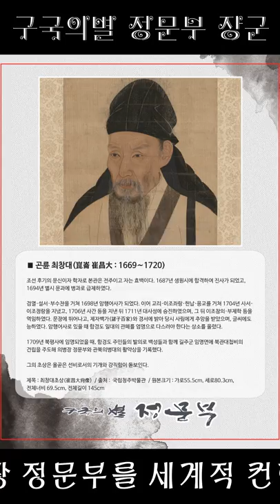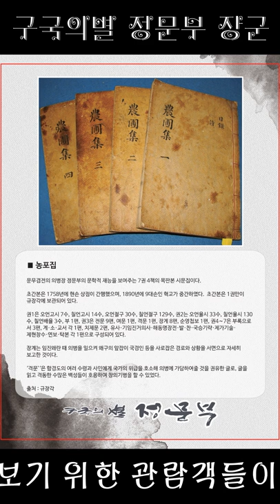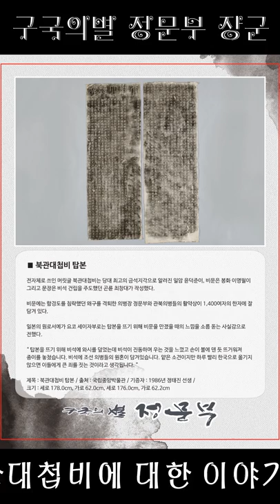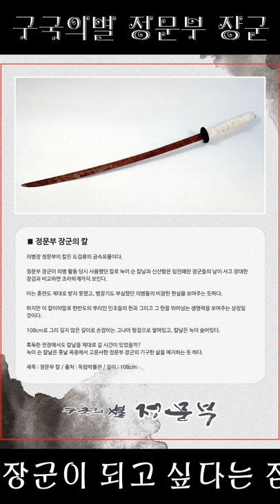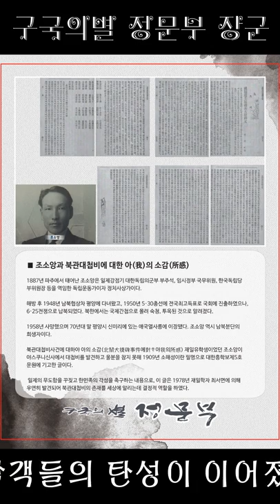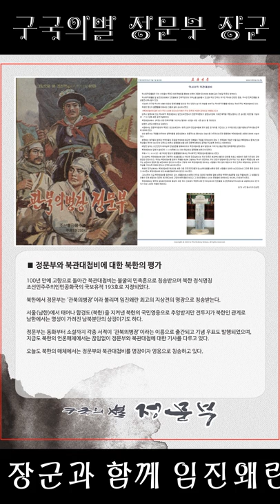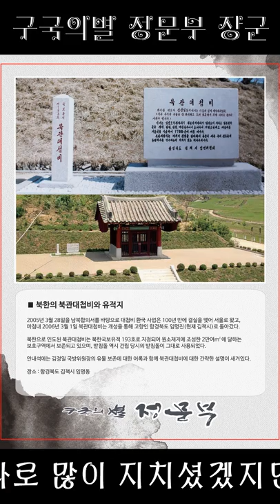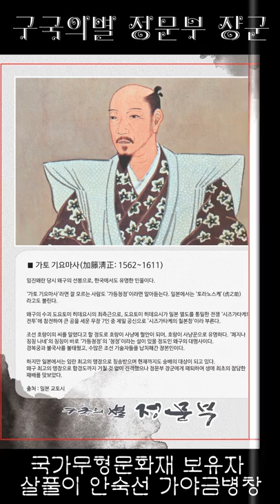[정문부 장군] 사진전 성황리에 개최 짐 로저스, “구국의 별 정문부 사진전” 참가 북관대첩비민족운동중앙회와 해주정씨대종친회가 주최하다.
짐 로저스, “구국의 별 정문부 사진전” 참가, 짐 로저스, 의병장 정문부를 세계적 컨텐츠로 만들고 싶다. 짐 로저스, 21세기 정문부가 되어 남북의 문을 열고 싶다. 16세기 의병장 정문부를 세계적 투자자 짐 로저스가 만났다. 국회의원회관 3층 중앙홀에서 정문부 장군 사진전 성황리에 개최, 짐 로저스 “나도 정문부 장군처럼 나라와 백성을 구하는 히어로가 되고 싶다. 16세기 조선의 로저스 장군으로 불러 달라.” (재)북관대첩비민족운동중앙회와 해주정씨대종친회가 주최(주관:문화의정석)한 임진왜란 의병장 정문부와 북관대첩비 사진전이 의원회관에서 개최되었다. 25일 인적이 뜸했던 국회의원회관 3층 전시홀이 많은 인파로 가득 메워졌다.

숨겨진 영웅 정문부를 보기 위한 관람객들이었다. 북한 전문가이자 세계 3대 투자자의 한 명인 짐 로저스 회장도 전시에 맞춰 참석했다. 사진전을 둘러본 짐 로저스 회장은 “정문부 장군을 존경한다. 나도 정문부 장군 같은 히어로가 되고 싶다.”며 경제인이기도 하지만 바이크를 타고 세계를 여행했던 탐험가답게 “정문부 장군과 함께 새로운 모험을 하고 싶다.”고 말했다. 주최 측 이존영 이사장은 “21세기 정문부 장군이 되어 장군의 뜻을 세계에 전해달라.”며 영정 속 정문부 장군이 썼던 사모(조선 시대 벼슬아치들이 쓰던 모자)를 선물했다. 짐 로저스 회장은 주최 측으로부터 정문부 장군과 북관대첩비에 대한 이야기를 들었을 때 반드시

전시회에 참석해야겠다고 결심했다며 “정문부 장군은 서울에서 태어나 북녘의 땅과 백성을 지켰다.” 며 “남북한을 관통하는 의병장 정문부는 영화, 드라마, 뮤지컬로 만들 수 있는 경이로운 문화 컨텐츠다. 이순신 장군의 ”명랑“같은 정문부 장군의 영화를 보고 싶다.” 고 말했다. 정문부 장군처럼 남북을 하나로 만드는 로저스 장군이 되고 싶다는 짐 로저스 회장은 이번 사진전이 문화로 남북의 문을 여는 남북한 관계 복원의 시발점이 될 것이라고 확신했다. 전시전은 1592년 임진왜란 때 정문부 장군이 활약했던 북관대첩과 일제에게 약탈당했다가 100년 만에 고향으로 돌아온 북관대첩비의 420년 역사를 스토리텔링화했다.

기존의 국회 전시와는 달리 역사성과 작품성이 함께 담겨진 사진전에 관람객들의 탄성이 이어졌다. 그리고 전시장에 설치된 2m 높이의 야스쿠니 북관대첩비는 숙연한 감동을 불러일으켰다. 북관대첩비는 일본의 영웅 가토 기요마사에게 치욕의 패배를 안겨주었다는 이유로 100년 동안이나 야스쿠니 신사에서 머리에 1톤의 돌을 이고 고통 받았었기 때문이다. 당시 일본의 원로서예가가 탑본을 뜨기 위해 비석을 만지자 비석의 신음이 들렸고 손이 불에 덴 듯 뜨거워져 종이를 놓쳤다며 비석에는 조선 의병들의 원혼이 담겨있다고 말했다. 정문부는 북관대첩에서 약 1만 명의 왜구를 참살한 육상전 최고의 명장으로 평가받고 있다.

북한에서는 이순신 장군과 함께 임진왜란의 2대 명장으로 거론되기도 한다. 열악한 병장기와 병사들을 이끌고 최정예 왜구를 격멸한 그는 임진왜란 때 백성의 추대로 의병장이 된 유일한 관료이다. 그리고 간신의 모함에 역적으로 몰려 고문사 당한 비극의 주인공이기도 하다. 소설 ‘구국의 별 정문부’의 저자인 주관사 유정화 대표는 “국회 전시를 시작으로 정문부 장군의 서거 400주년인 2024년까지 전국을 순회할 예정이다.”며 국민의 많은 관심과 애정을 부탁했다. 전시장을 둘러본 해주정씨종친회 정기승 회장은 이번 전시를 통해 구국의 별 정문부 장군과 민족혼 북관대첩비의 정신이 국민에게 널리 알려지기를 바랬다.

또한 정문부 장군의 묘소가 있는 안병용 의정부 시장은 “코로나로 많이 지치셨겠지만, 국란을 헤쳐나간 정문부 장군의 위국정신처럼 모두 마음을 모아 코로나를 극복할 수 있기를 기원한다.”고 밝혔다.